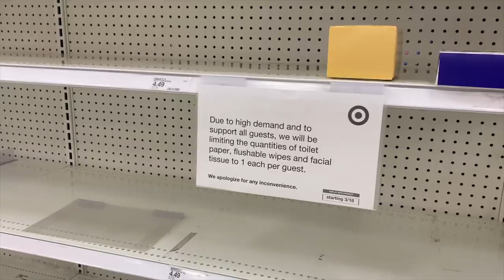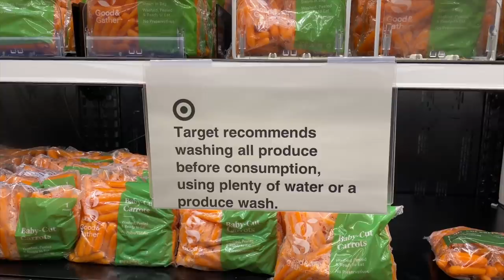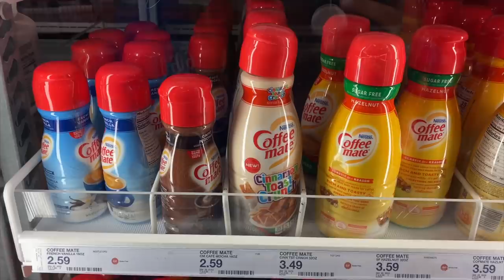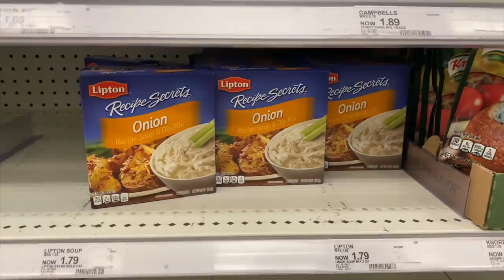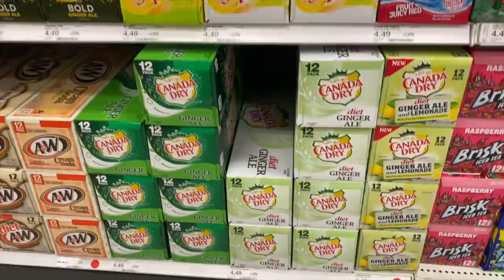Our Empty Target Shopping Experience & Store Update! Did We Find The Best time to shop? HIWTVI #34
Empty Target Shopping Experience & Store Update! Did We Find The Best time to shop? HIWTVI #34

Personal Social Media Links:
Best Life & Beyond Official Instagram:  @bestlifeandbeyond